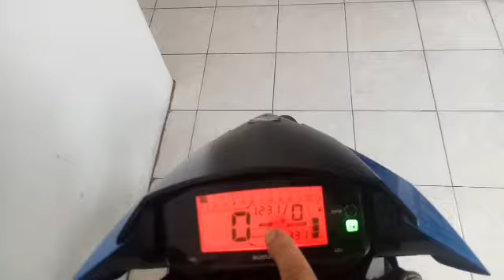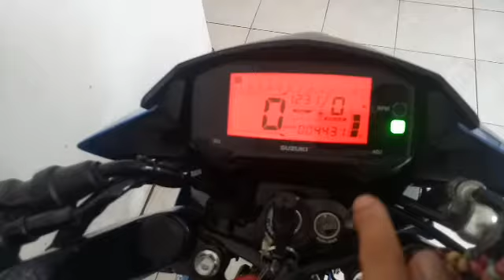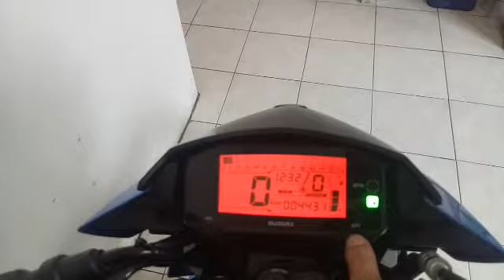Raider150fi TUTORIAL Odo RPM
Raider150fi tutorial odo meter
Follow face book page edz rider's